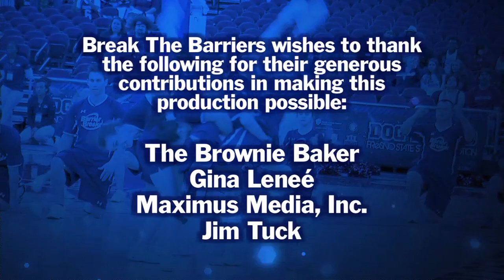Break The Barriers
Break The Barriers is an amazing organization in Fresno, CA that has been a leader in inclusion.  The Barrier Breakers have traveled to many different countries performing gymnastics and dance performances that epitomize what inclusion is all about.  This is a heartwarming piece that encourages.